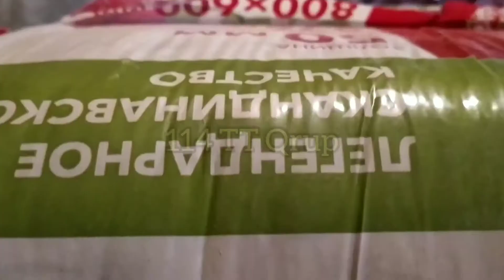Mansarı belə yığdılar (077)370-01-14📞(070)350-01-14📞mansarevler